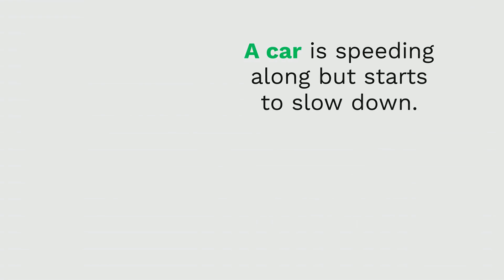Home Price Deceleration: What You Need to Know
Check out our quick video for an easy way to understand home price deceleration. 🏡 Home prices are still growing – just not as fast. What we’re seeing is the deceleration of appreciation, not depreciation.

🔍 Curious about your property's worth? Wondering about the market in Grayslake, McHenry, or Milwaukee? Let’s connect if you have questions about home prices.

Southern Wisconsin?

StarHomeTeam.com
783 Barron Boulevard Grayslake, IL 60030